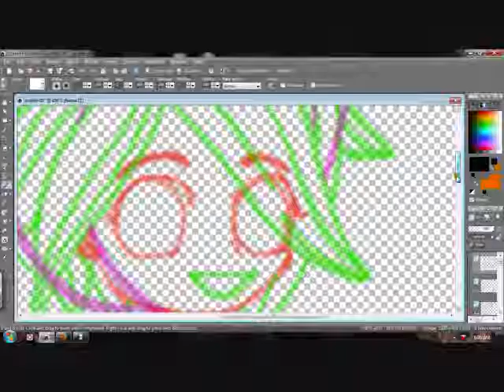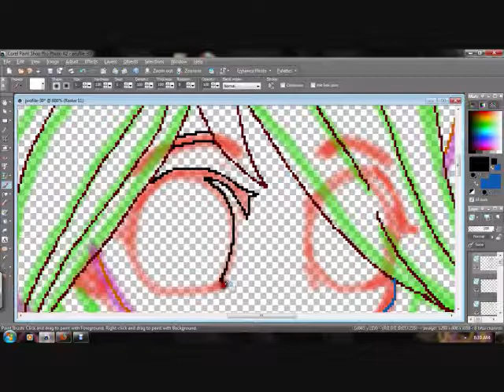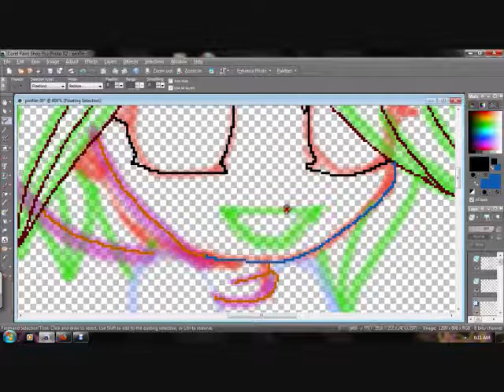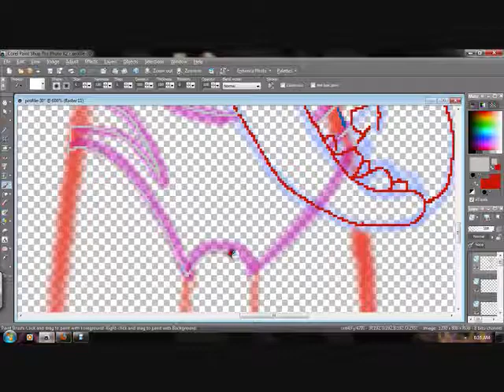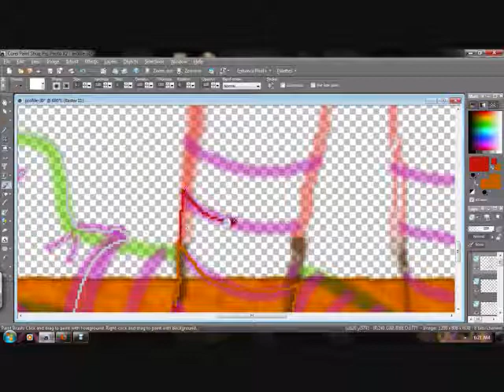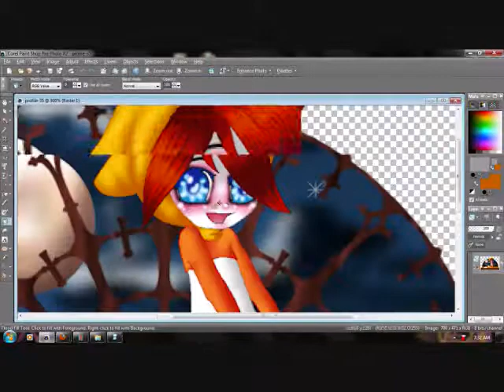How to draw coral paint shop pro lineart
This is my little OC.  He is a demon boy uke thing.  He's also a voodoo doll.  It's hard to describe.  But yeah here is me just doing the lineart.  It's fast forwarded a little bit.  It took me 17 minutes to do the lineart.